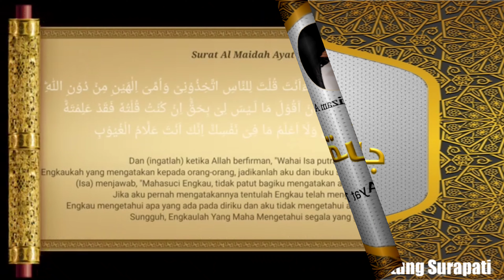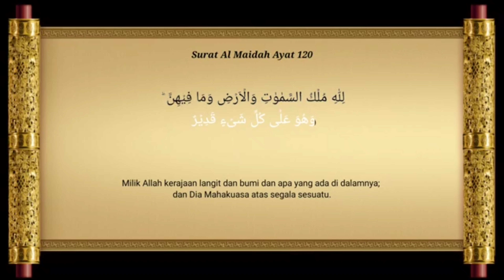Surat Al Maidah Ayat 116 - 120 | Jalsah Qur'aniyah As-Shafa | KH. Mohammad Nizam As-Shofa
Jalsah Qur'aniyah As-Shafa
Rutinan Setiap hari Kamis Ba'Da Isya
Lokasi Aula Pesantren Ahlus-Shafa Wal-Wafa
Jl.Darmo No 1 Simoketawang Wonoayu Sidoarjo Jawa Timur Indonesia.

Support Ketua Jalsah Qur'aniyah As-Shafa :
Moh. Ainur Rofiq